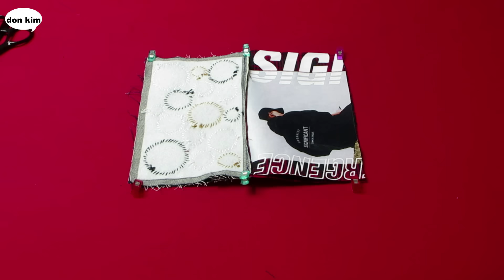DIY"가죽"을 활용한 가방 3종류 아이디어!/3 ideas for the leather denim bags/back pack/pouch/shoulder bag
"구독"  꾸욱  눌러주세요!  큰 힘이 됩니다!

fashion design을 전공하고 fashion brand에서 designer로 20여 년을 근무하였습니다. 갖고있는 재능을 여러분들과 공유하고자 합니다.